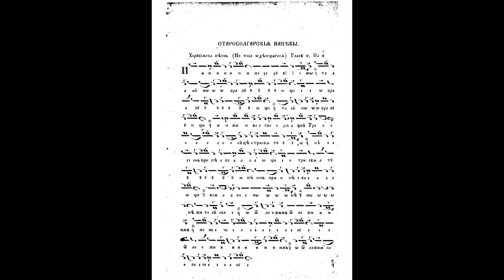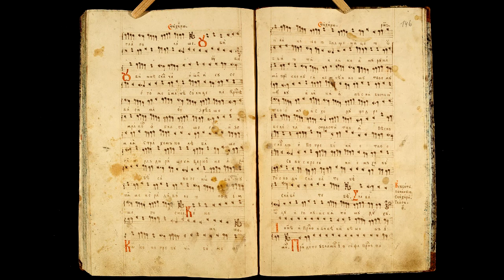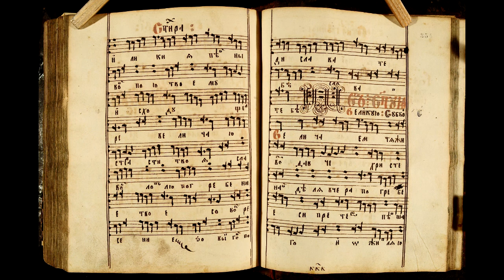Тебе одеющагося - Болгарского распева с исоном - Евгений Скурат 2011